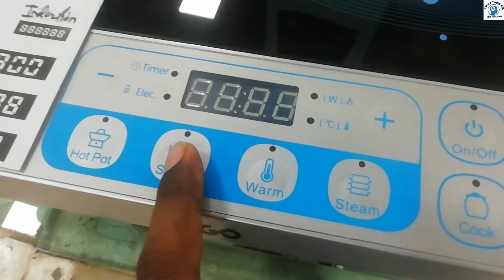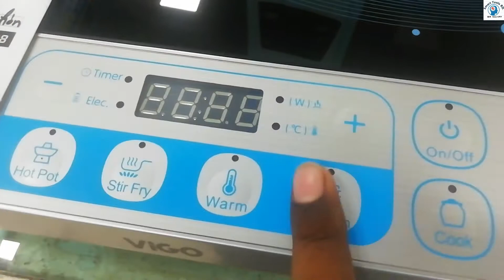rfl vision electric chula price in Bangladesh / ভিশন কারেন্টের চুলা / indication infrared chula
বাজারে যতগুলা কারেন্টের চুলা পাওয়া যাচ্ছে। তার মধ্যে ভিশন চুলা বেষ্ট। কারন এটার প্রাণ-R F L Group এর একটি পন্য। বিস্তারিত জানতে ভিডিওটা দেখুন।

Thanks
MD AKBAR HOSSAIN
Smart tools BD